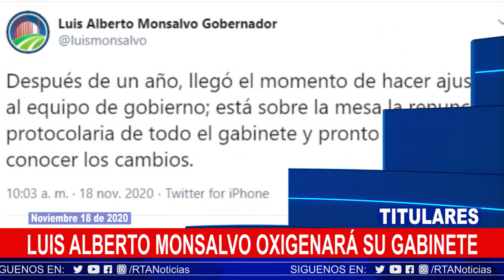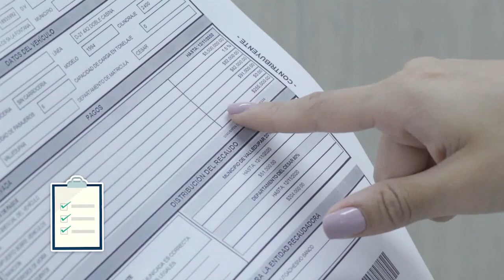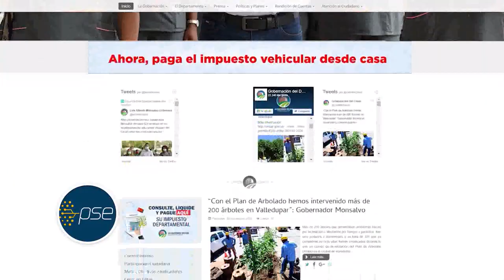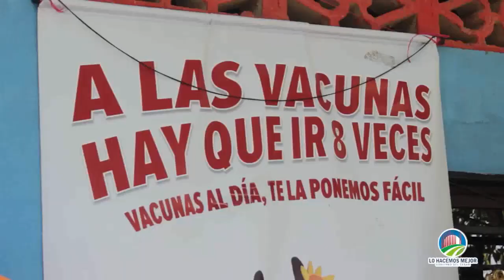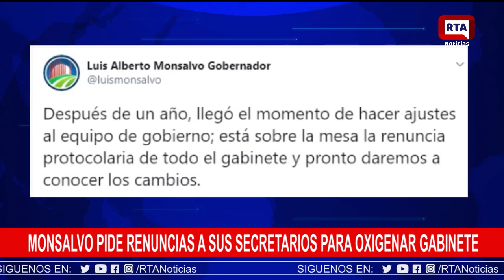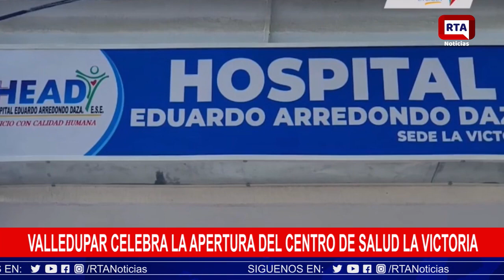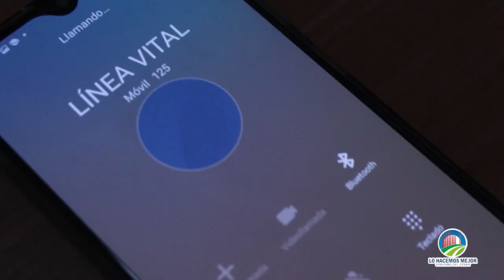RTA NOTICIAS 18 DE NOVIEMBRE 2020